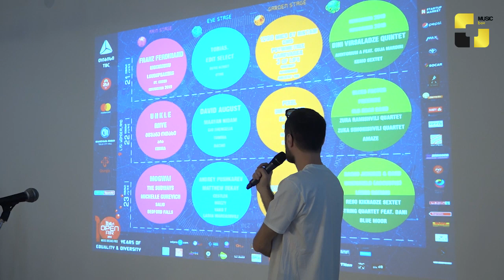Lisi Wonderland ოფენ ეარის მე-10 საიუბილეო წელს მასპინძლობს